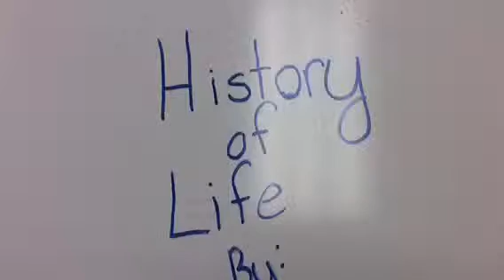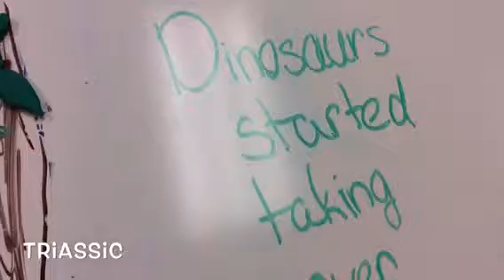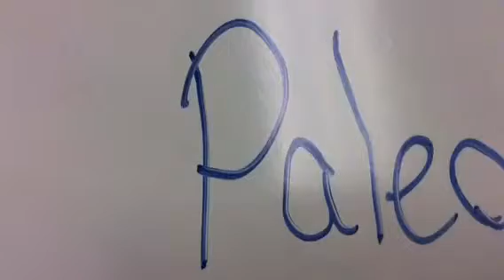Period 8 Jaelyn Jakki Cecy HOL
Jaelyn Cecilia Jakki